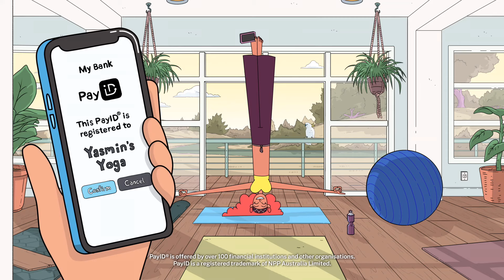PayID - Get paid with confidence - Yasmin - 6"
PayIDs are managed by your bank, and PayID will never contact you directly. If you have concerns, please contact your bank.